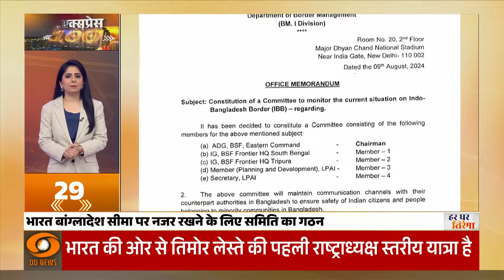Express 100 | Timor-Leste की राजकीय यात्रा पर President | देश-दुनिया की बड़ी ख़बरें | TOP 100 News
📰 इस वीडियो में, हम आपको देशी और विदेशी समाचार, राजनीति, खेल, विज्ञान, और और भी कई क्षेत्रों में हो रही घटनाओं के संक्षेपित और रोचक अंदाज़ में बताएंगे।

🕒 बिना समय गवाए, देखिए दुनिया की तमाम घटनाओं का सार एक्सप्रेस 100 में।